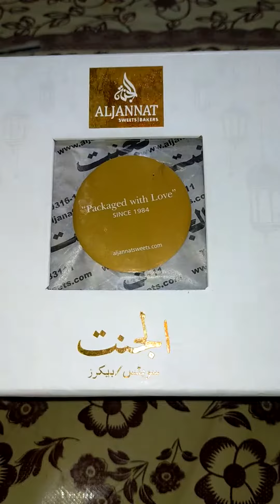Let's try Delicious & Special panjeeri 😋🤤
Hello There!
I am MH Hamdan as MH Vlogist on YouTube.
If you like the video consider subscribing to my channel and please tap the bell icon and set it to all so you will not miss any notification of my new upload 😉.